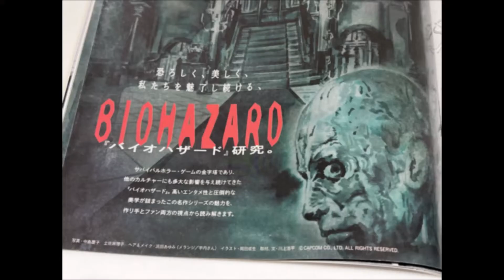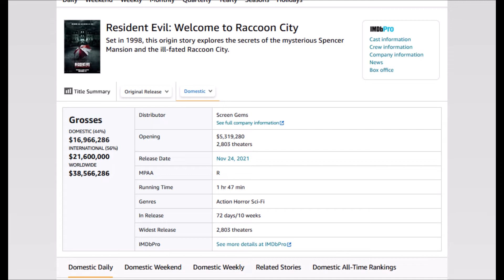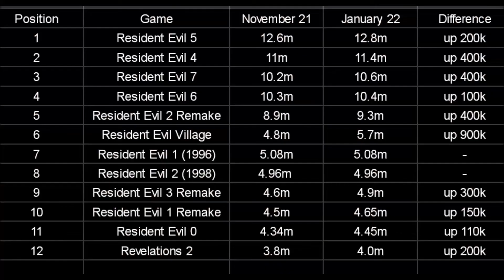Infos et rumeurs sur Resident Evil (n°90) (BDMSR n°261)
Dans ce deux-cent-soixante-et-unième épisode, je vous parle:
-Générique: 06:24
-Une rumeur RE Code Vero' Remake: 06:51
-Une info futur jeu RE: 09:09
-Des infos RE Bienvenue à RC: 10:44
-Une info Capcom: 14:44

                 fond: Save Room RE2 Original (Secure Place)
                 Outro: Resident Evil Save Heaven (remix de Volty)

Lien de la chaîne Youtube de Mono Memory:
[Au-dessus]